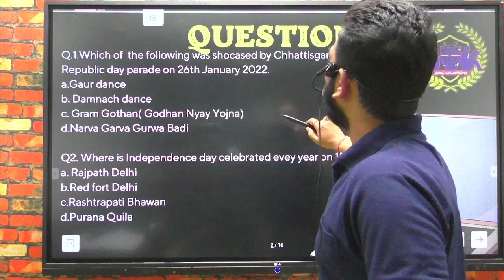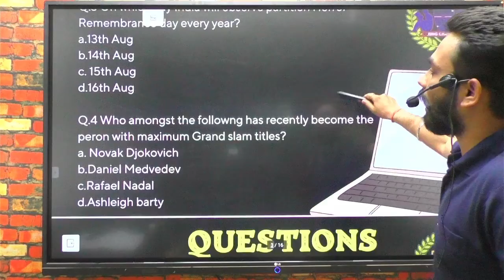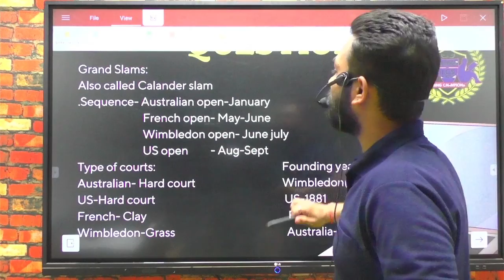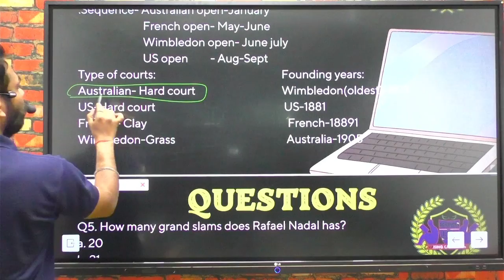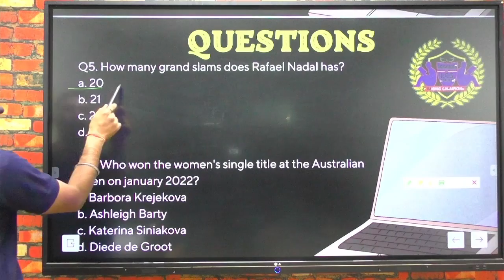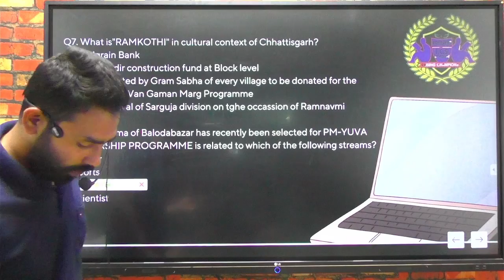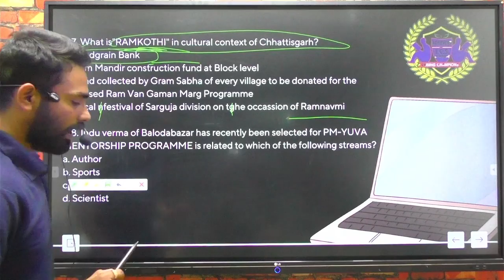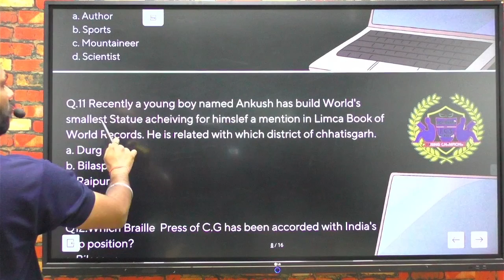HOSTEL WARDEN, PATWARI, CURRENT AFFAIRS, MCQ SERIES PART 1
This is the 2nd video of HOSTEL WARDEN, PATWARI, CURRENT AFFAIRS, MCQ SERIES.
this video is recorded in 2 parts, do not forget to watch the second video.
usefull for many other exams like cgpsc cgvyapam etc.